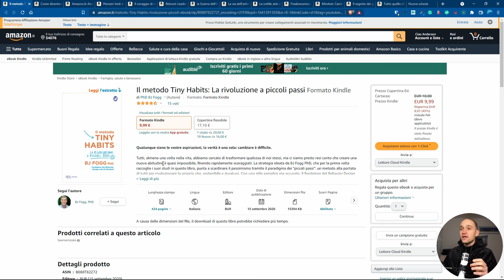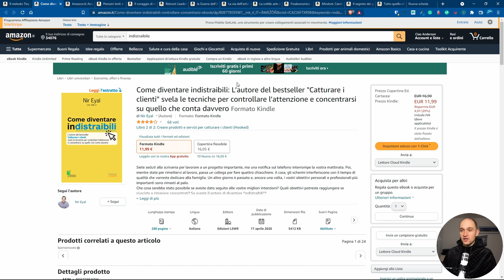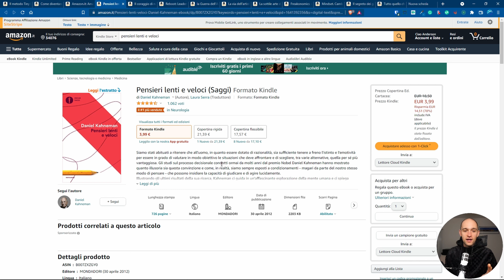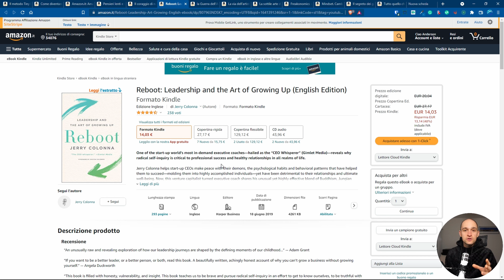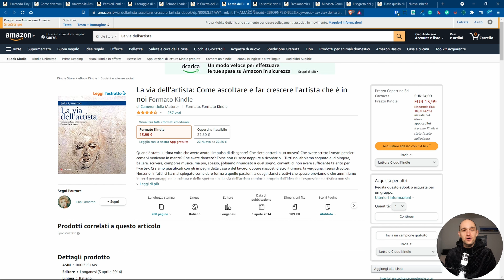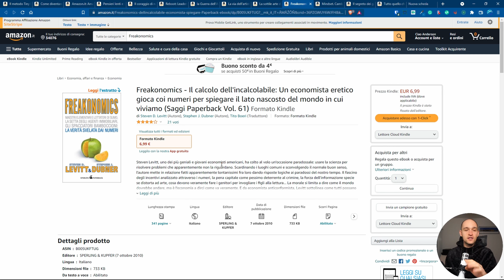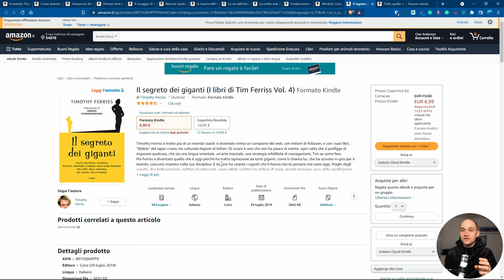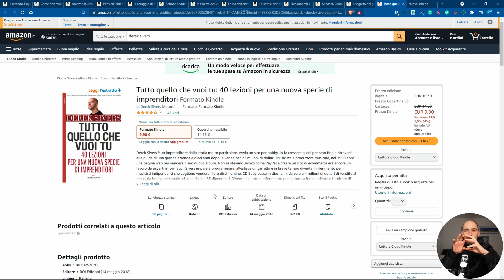13 libri di crescita personale per diventare ciò che vuoi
I migliori libri di crescita personale ti aiutano a cambiare vita attraverso concetti e pratiche. Ecco i miei preferiti.

Qui trovi i link a tutti i libri citati
Il metodo Tiny habits
Come diventare indistrabili
Amare ciò che è
Pensieri lenti e veloci
Il coraggio di non piacere
La guerra dell’arte
La via dell’artista
La sottile arte di fare quello che c***o ti pare
Il segreto dei giganti
Tutto quello che vuoi

Indice
00:00 - Start
02:05 - Il metodo Tiny habits
02:57 - Come diventare indistrabili
03:39 - Amare ciò che è
05:34 - Pensieri lenti e veloci
06:14 - Il coraggio di non piacere
06:58 - Reboot
07:51 - La guerra dell’arte
08:16 - La via dell’artista
09:24 - La sottile arte di fare quello che c***o ti pare
10:17 - Freakonomics
11:13 - Mindset
12:12 - Il segreto dei giganti
13:47 - Tutto quello che vuoi

RISORSE PER INDIPENDENTI

📨 Idee Sicure
Ricevi ogni settimana consigli gratuiti per sviluppare il tuo business online.

Crea e sviluppa una lista email di seguaci e clienti affezionati

🦸‍♂️ Servizi
Ti aiutiamo a creare la strategia per formare il tuo pubblico e vendere prodotti digitali